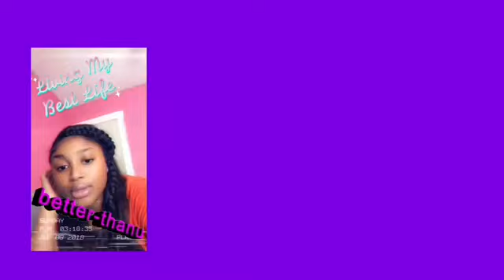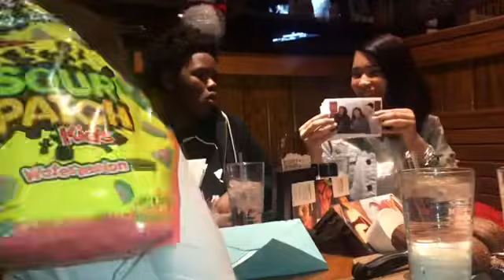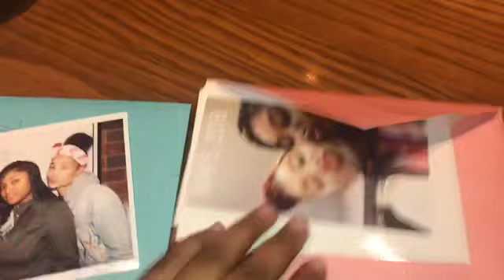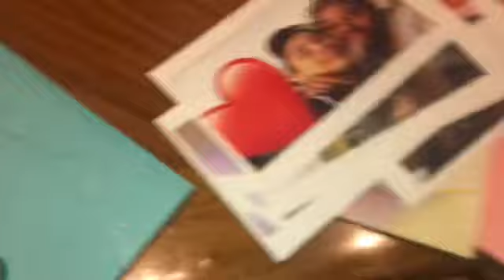Besties birthday vlog !!!!